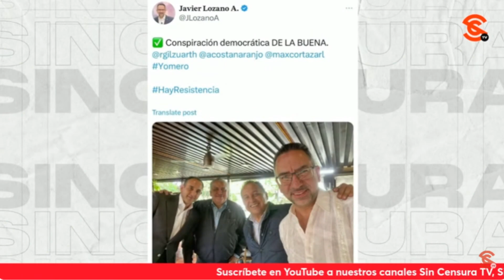GIRA DE MEDIOS DE XÓCHITL, ANTESALA DEL SURGIMIENTO DEL PARTIDO ROSA, ADVIERTE MANUEL IBARRA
¿Cómo es que esos p3nd3j4z0s en la derecha aún piensan que la señora a la que le encanta la payasada Xóchitl Gálvez es mediática? El periodista independiente y “Martillo de los Fachos” Manuel Ibarra nos comenta que ahora que le dio una entrevista a Reforma, la vemos desmejorada, en shock y hasta pudo confirmar la prepotencia de Marko “M3k0” Cortés. Y sobre esa gira de medios que ha emprendido, advirtió que no es más que la presentación del nuevo partido político surgido de la llamada marea rosa, esa marcha de cr3t1n4z0s y f4sc1st4s.